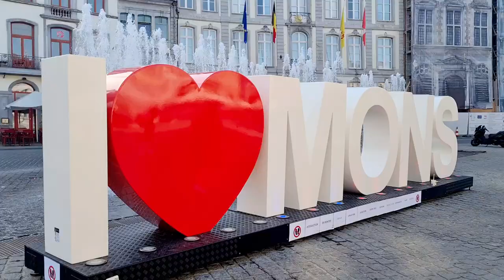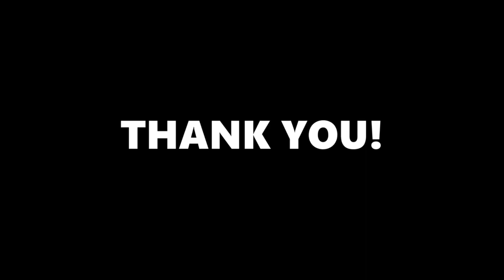Dropping the Boat 73 Meters down in Belgium. #43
We now entered Belgium on our cruise along the Eropean canals. And we have one of our most spectaclar days so far. Me? A Youtuber sailing a Comfort 32. Leaving home port i started my Youtube sailing channel 2021. Join me and my small budget sailboat with a big passionate dream to sail away, enjoy every moment and share it with others.

I hope you appreciate my sailing channel, sailing adventure and the sailing life I share on Youtube. I'm trying to make the best sailing channel I can, not just showing beautiful places, but also tell about them and show the general boatlife!